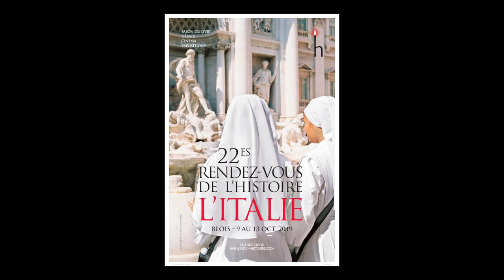Andréa Marcolongo - Rendez-vous de l'histoire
A l'occasion du salon "Rendez-vous de l'histoire" à Blois, rencontre avec Andréa Marcolongo présidente du salon.